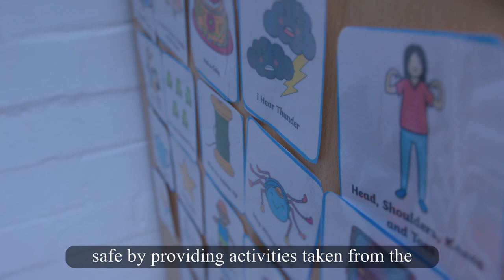Coten End Preschool Infomercial by Black Elk Productions Ltd.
produced by Black Elk Productions Ltd.